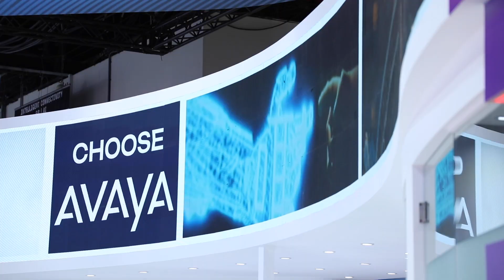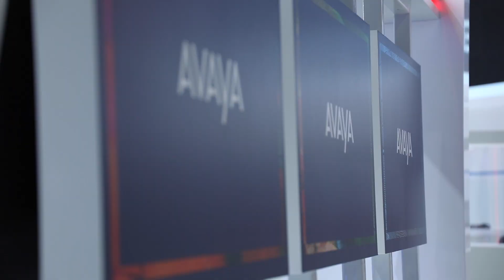Avaya - It's Time to Redefine Customer Experience and Differentiate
CX Today's David Dungay hosts Emir Susic, Global VP ACES. In this session we discuss the following:

1) How ACES is helping customers migrate towards cloud
2) How Avaya is leveraging the power of its community to innovate
3) Exploring the use cases

Customer Experience Technology News

You can also join in the conversation on our Twitter and LinkedIn pages.